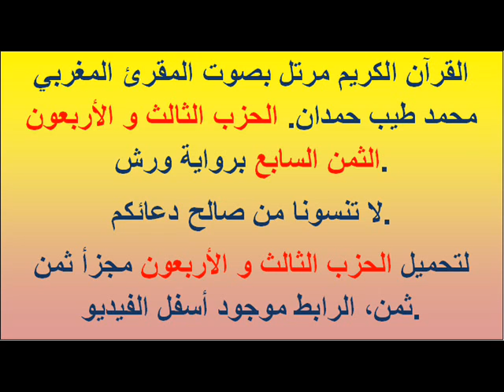القرآن الكريم مرتل بصوت المقرئ المغربي محمد طيب حمدان. الحزب الثالث و الأربعون الثمن السابع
القرآن الكريم مرتل بصوت المقرئ المغربي محمد طيب حمدان. الحزب الثالث و الأربعون الثمن السابع برواية ورش.